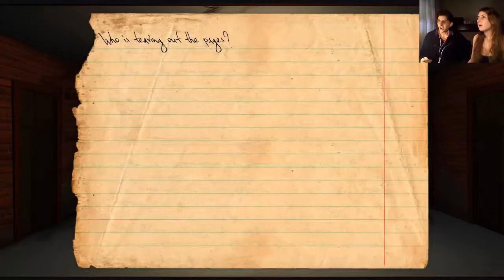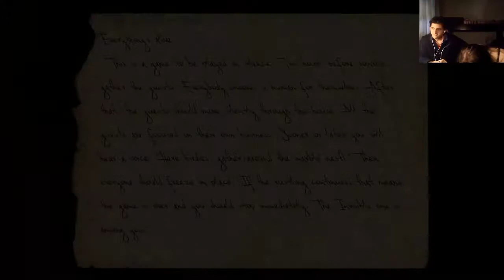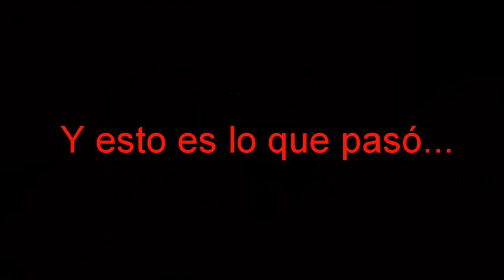Knock Knock (Parte 3) - ¡Esto es estresante!